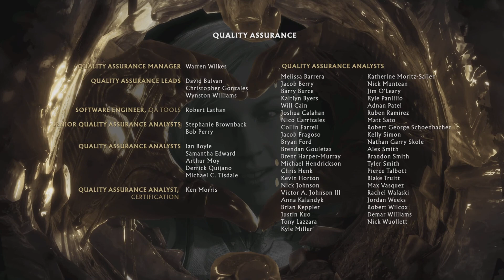Mortal Kombat 11 | Бог вогню і грому | Проходження без коментарів [PS5]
6 і фінальна частина проходження Mortal Kombat 11 без коментарів, на консолі PS5...

Mortal Kombat 11 — відеогра в жанрі файтингу, розроблена американською студією NetherRealm Studios і видана WB Games 23 квітня 2019 року для PlayStation 4, Xbox One, Nintendo Switch і Microsoft Windows.

Mortal Kombat 11 слугує продовженням Mortal Kombat X. Богиня Кроніка збирає з різних епох бійців, які допоможуть їй стерти з історії Рейдена, виправити наслідки його дій та одноосібно правити світом. Побачивши втручання в історію, Рейден з минулого, який ще не став на бік зла, береться знайти прибічників, які завадять планам Кроніки.

- моя група в Telegram, добавляйтесь і отримуйте інформацію про нові відео...

Я постійно вдосконалюю своє редагування, щоб моя аудиторія могла отримати найкращі проходження, які допоможуть їм, коли вони застрягнуть у грі, але якщо у вас є якісь пропозиції для мене, дайте мені знати в коментарях!